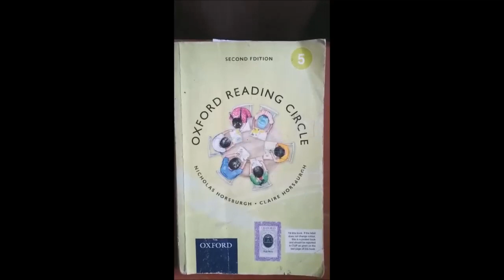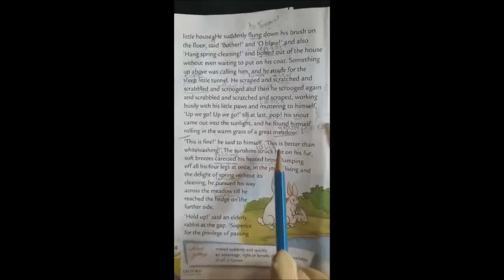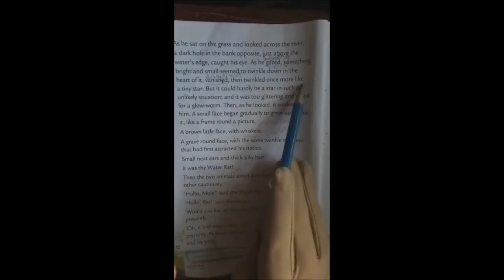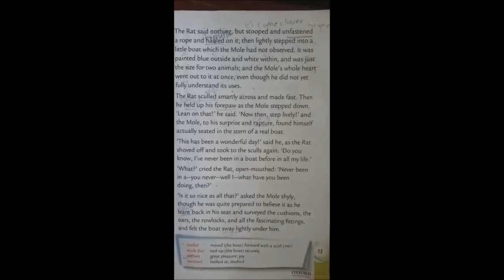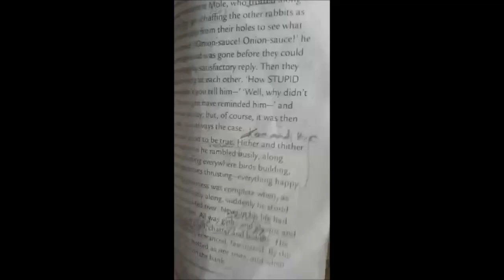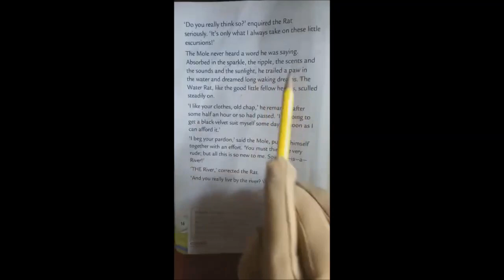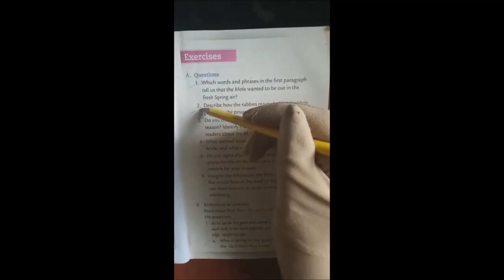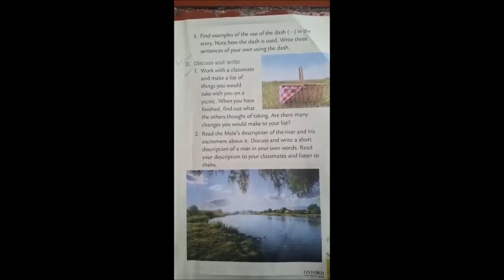Class: 5 Subject: English Literature Lesson: 1